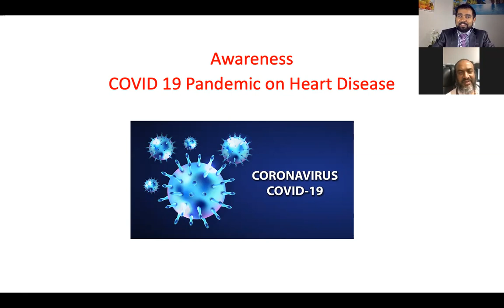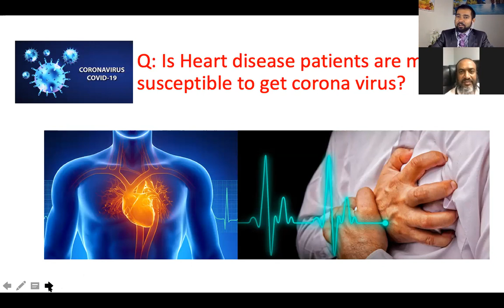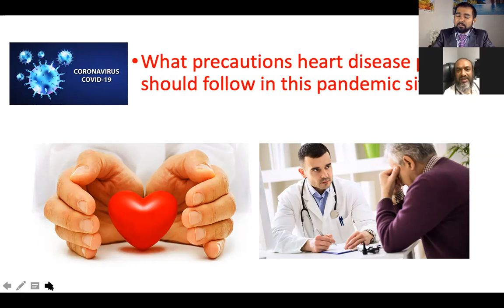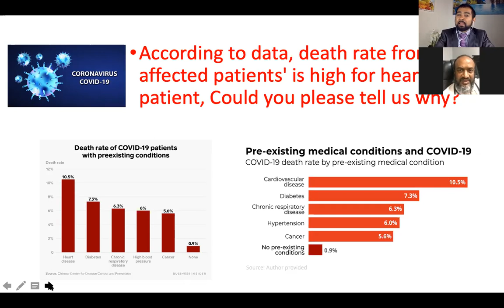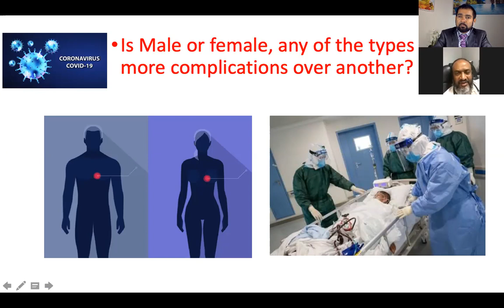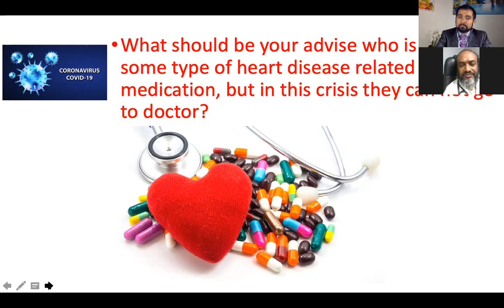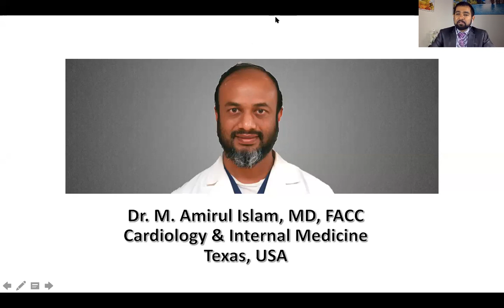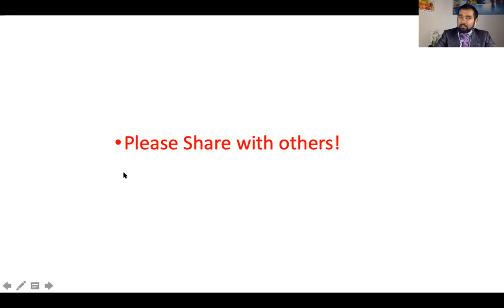যুক্তরাষ্টের কার্ডিওলোজিস্ট এর কাছ থেকে শুনুন হার্ট ডিসিস রুগীদের কি করা উচিত?